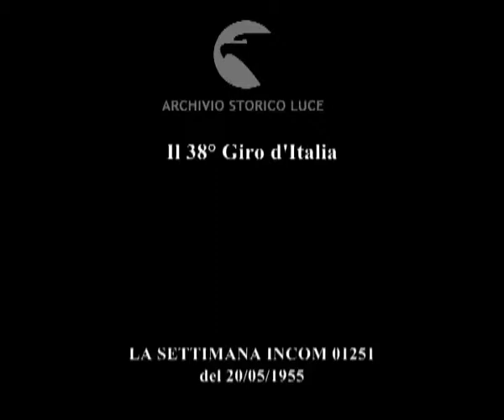Il 38° Giro d'Italia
Descrizione sequenze:Duomo di Milano: Bartali e Coppi si sringono le mano ; il sindaco taglio del nastro di partenza del Giro d'Italia ; Magni pedala su un rettilineo, Bartali segue da giornalista in automobile ; i ciclisti in volata verso Torino ; Messina primo all'arrivo nel ciclodromo, applausi del pubblico ; Tappa Torino-Cannes, Km.. 248: Martino e Sartini passano per primi il confine ; i due cilcisti entrano nel tunnel del Colle di Tenda ; Colle di Brouis: Buratti dietro Monti ; folla ai lati della strada ; Monti rimane solo in discesa ; poi Magni e Coppi lo raggiungono ; a Cannes Coppi è secondo dietro Magni ; Fiorenzo Magni tra folla ; tappa Cannes-Sanremo, il Giro procede sul lungomare ; De Filippis sulle rampe della Turbie ; all'arrivo a Sanremo De Filippis è primo ; secondo Magni poi Benedetti e Koblet ;